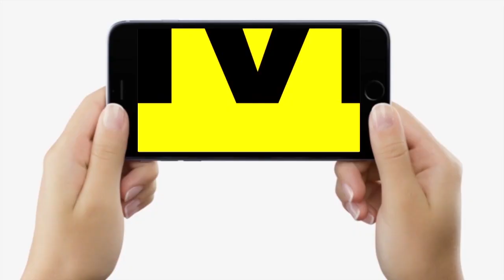Lalu Yadav के बयान से नाराज Congress ने अब दिया है करारा जवाब, बहुत कुछ कह दिया है, सुनिए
Lalu Yadav के बयान से नाराज Congress ने अब दिया है करारा जवाब, बहुत कुछ कह दिया है, सुनिए | Bihar News | LiveCities